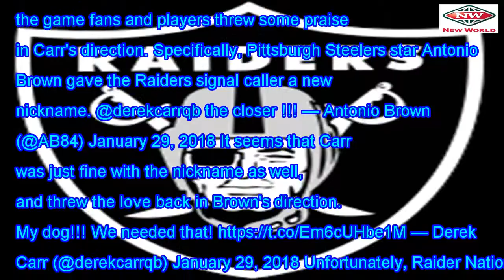Carr, Antonio Brown show love on social media after Pro Bowl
Oakland Raiders quarterback Derek Carr showed the NFL why he was the king of comebacks in 2016 by le...